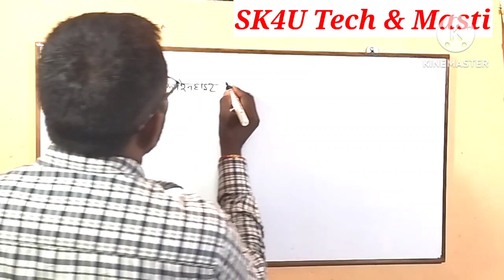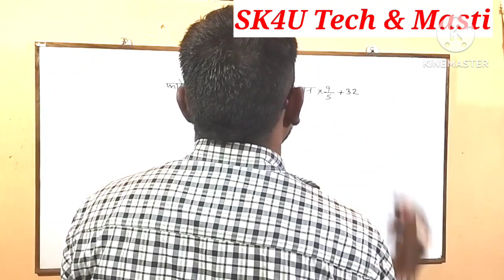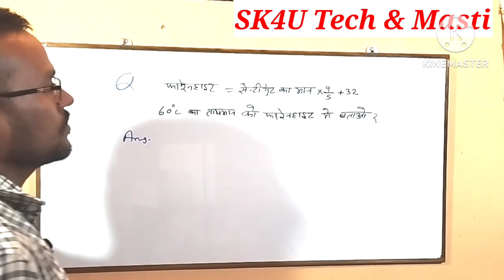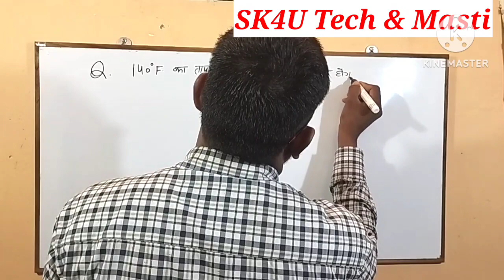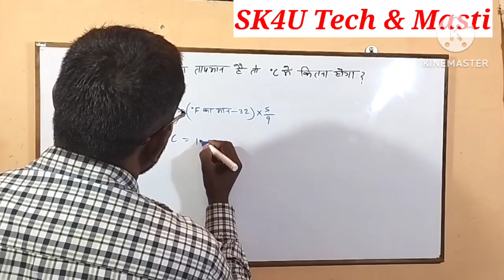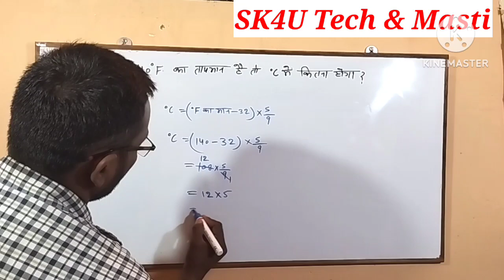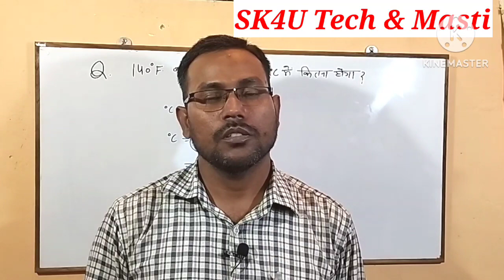°C तापमान का °F (फारेनहाइट) कितना?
# SK4U Tech & Masti
# By
# Sanjay Yadav